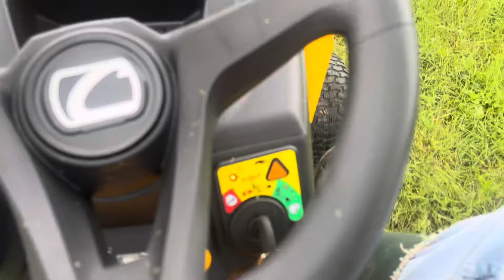CUB CADET XT1 ENDURO Taglio / Cutting Grass